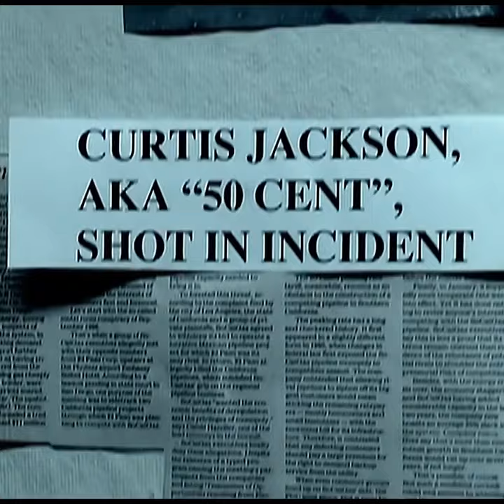Sampleheads: Tavares - Out Of The Picture X 50 Cent - Many Men (Prod. by Darrell "Digga" Branch)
Tavares - Out Of The Picture X 50 - Cent Many Men (Prod. by Darrell "Digga" Branch)